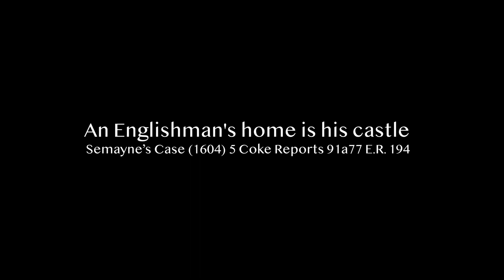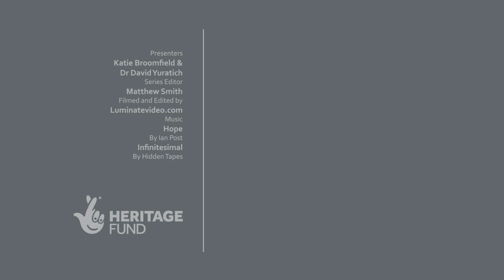Semayne's Case and Rights of Entry | Legal Landmarks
Legal Landmarks is a series produced with and for the UK Supreme Court.

MB01U72ID9P1KWV